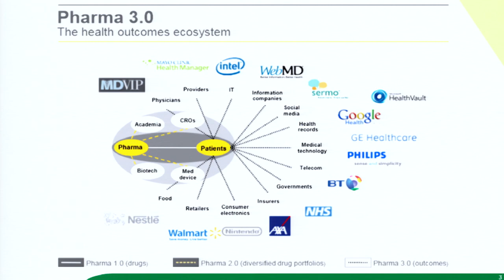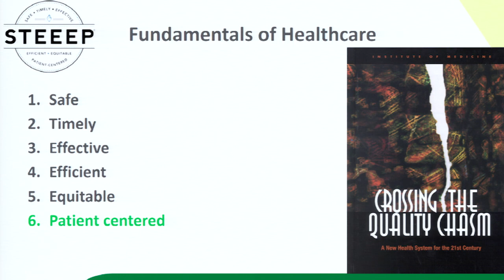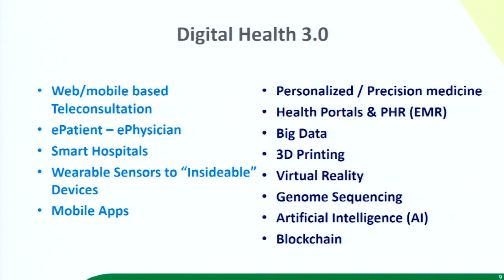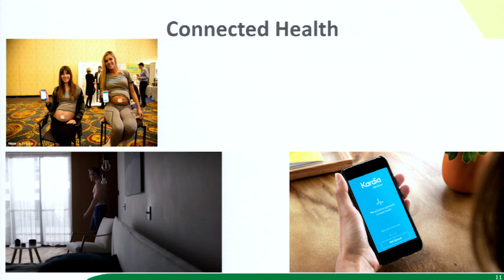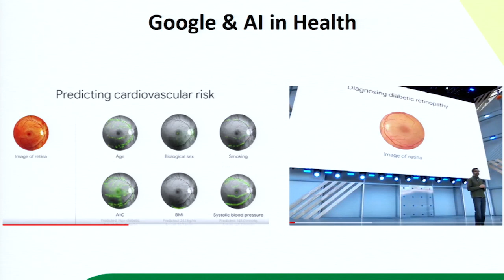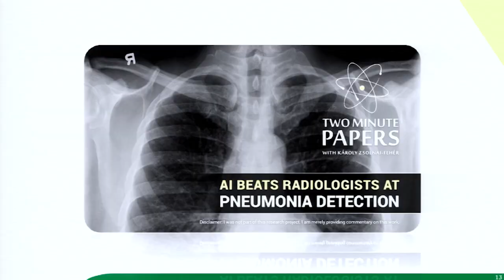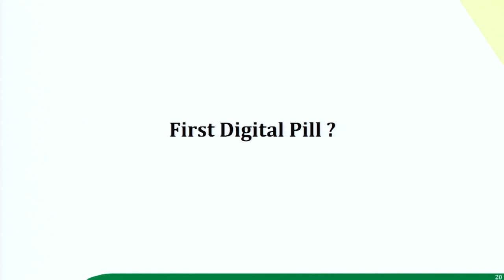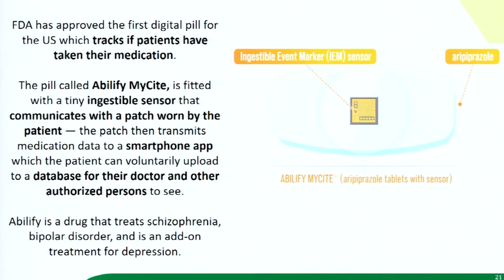CEO Round Table: Pharma 3.0 – From Drugs to Healthy Outcomes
Session Chair: Prof. Dr. Sarfaraz K. Niazi – Founder, Therapeutic Proteins, a Biosimilars Company, USA and Sitara-e-Imtiaz

Moderator: Dr. Zakiuddin Ahmed – Digital Health Director, PharmEvo (Pvt.) Ltd. and CEO, Digital Care

Panelists:
Javed Ghulam Mohammad – Group Managing Director and CEO, Martin Dow Group
Haroon Qassim – Managing Director, PharmEvo (Pvt.) Ltd.
Nusrat Munshi – Chief Executive Officer / Executive Director, AGP (Private) Limited
Sohail Ahmed Matin – Chief Executive Officer & GM, GlaxoSmithKline, Consumer Healthcare Pakistan
Mian Asad Shuja – Chief Executive, The Schazoo Pharmaceutical Laboratories
Tauqeer Ul Haq – Managing Director, Sante (Pvt.) Ltd.

PPMA - 4th Pakistan Pharma Summit
April 24, 2019 Karachi